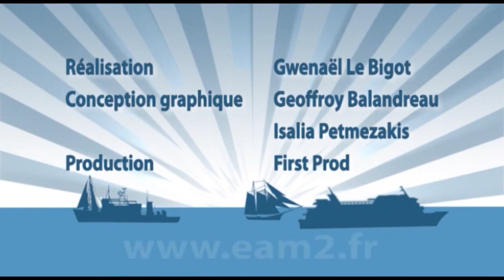Matelot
Documentaire 3 minutes